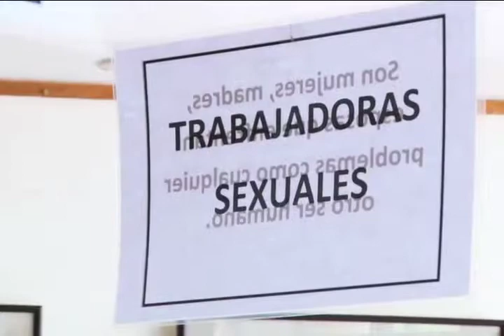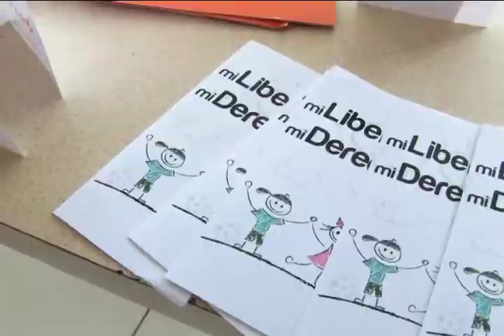TCU acompaña a trabajadoras sexuales a difundir sus derechos y romper estereotipos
Estudiantes de diversas carreras realizan su trabajo comunal universitario con trabajadoras sexuales, con el fin de divulgar sus derechos y combatir los prejuicios que existen sobre esta población.